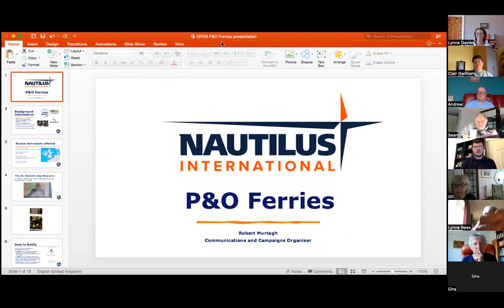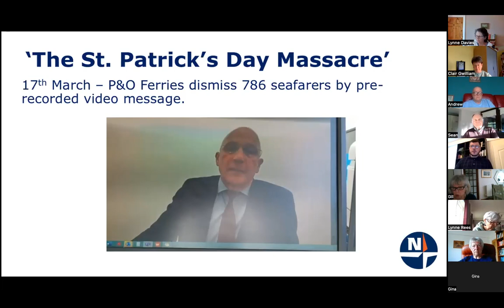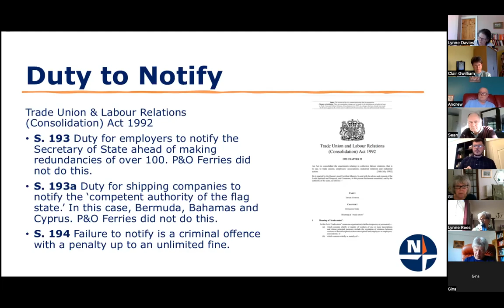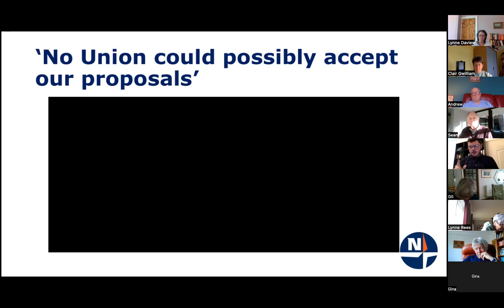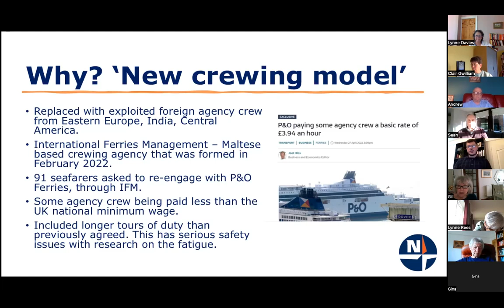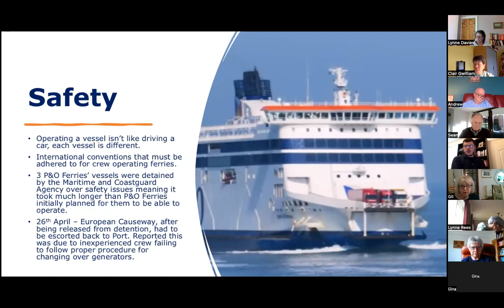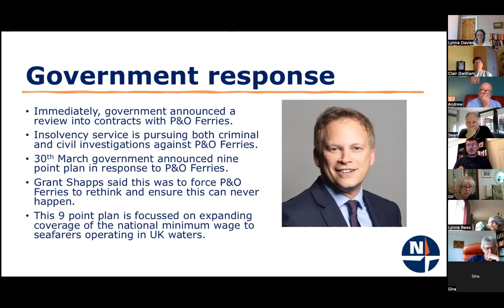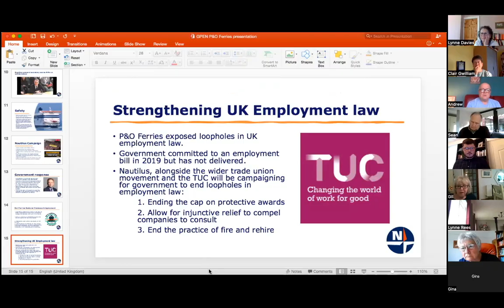P&O Ferries Presentation to Glamorgan Political Education Network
Nautilus International Communications and Campaigns Organiser Robert Murtagh talks to Glamorgan Political Education Network on Nautilus' work so far relating to P&O Ferries disgracefully sacking 786 seafarers without any notice or consultation and by their own admission breaking UK law. Recorded on 10th May 2022.